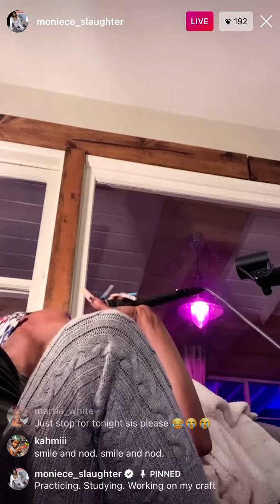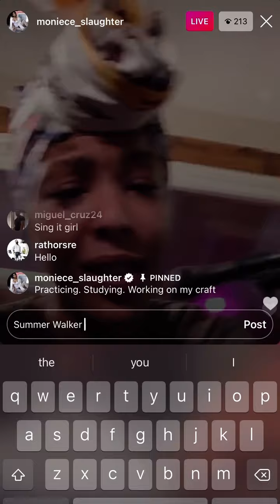Moniece Slaughter on Instagram Live Practicing Singing Prince